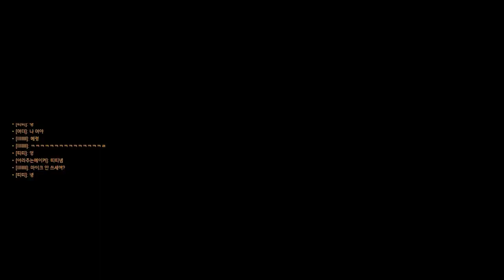첨 써보는 장비로 멜번 [메르시번식 섬멸전] | 띠띠